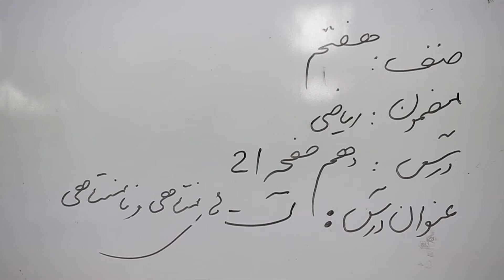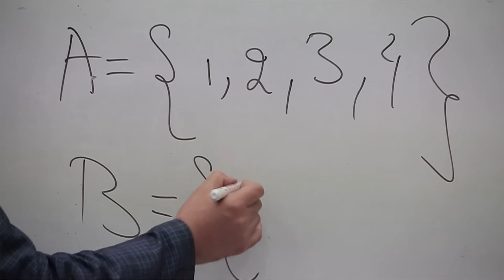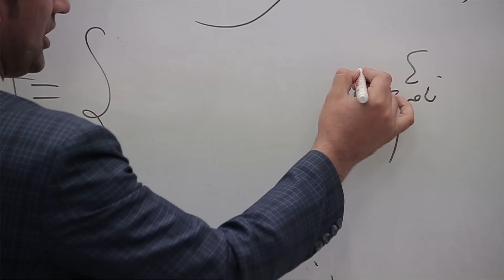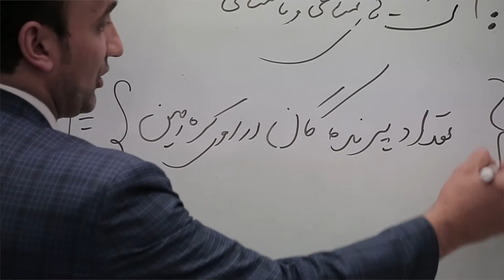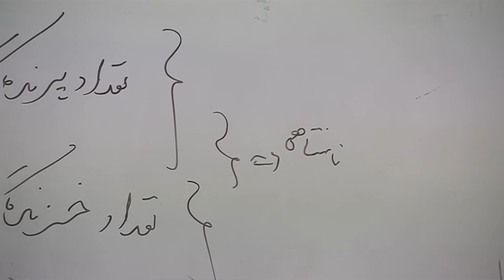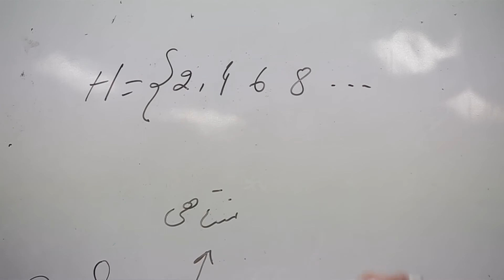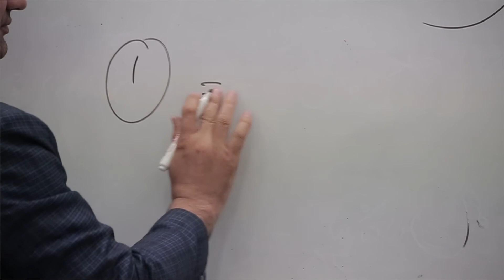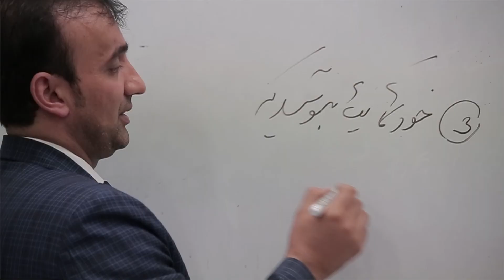صنف هفتم-مضمون ریاضی-درس دهم-موضوع (ست های متناهی و نامتناهی)